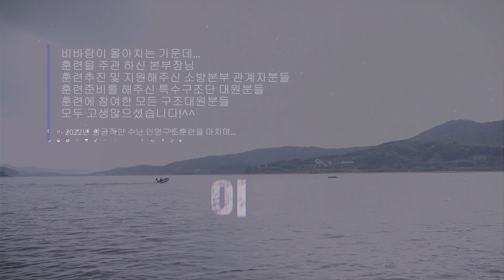[광주소방] 2022년 여름철 수난사고 대비 인명구조훈련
대한민국 소방, 언제나 국민이 먼저입니다.